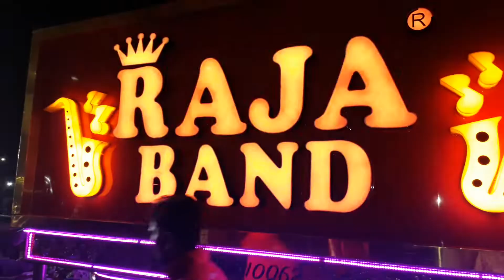Raja band Ludhiana IN PANIPAT.... Watched it. 👌 98720-10062 ,95010-10062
S.S.D.N.